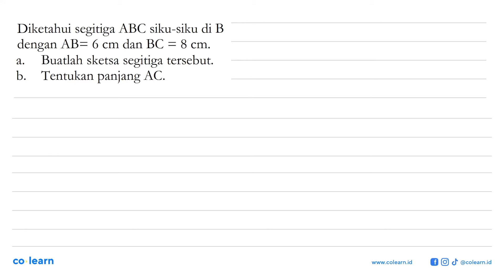Diketahui segitiga ABC siku-siku di B dengan AB=6 cm dan BC=8 cm.a. Buatlah sketsa segitiga terse...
Diketahui segitiga ABC siku-siku di B dengan AB=6 cm dan BC=8 cm.a. Buatlah sketsa segitiga tersebut.b. Tentukan panjang AC.

Topik atau Materi: Menghitung Panjang Sisi Segitiga Siku-Siku - TEOREMA PYTHAGORAS - GEOMETRI - Matematika Kelas 8 SMP -

00:00 : Bedah Soal
01:00 : Konsep, rumus dan pengertian Menghitung Panjang Sisi Segitiga Siku-Siku
01:18 : Langkah penyelesaian soal
00:52 : Jawaban akhir
01:22 : Penutup